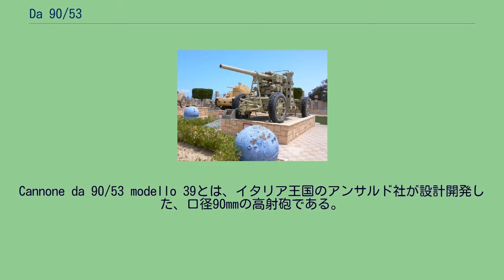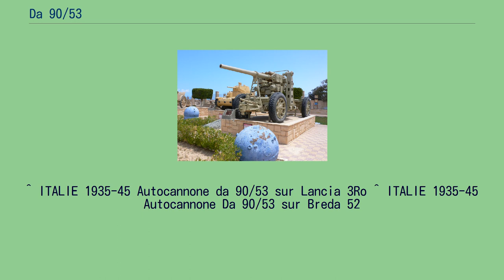Da 90/53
Cannone da 90/53 modello 39とは、イタリア王国のアンサルド社が設計開発した、口径90mmの高射砲である。
最初の試作品は1939年に完成し、同年にイタリア王国陸軍に制式採用され量産が開始された。
この砲はドイツの8.8 cm FlaK 18/36/37と同様に、対戦車砲としても高い性能を発揮した。
このため、1943年のイタリア無条件降伏後はドイツ国防軍に接収され、9 cm Flak 41(i)もしくは9 cm Flak 309/1(i)の鹵獲兵器コードを与えられた。
一部はドイツ本土の防空のためにドイツへ送られたが、接収された砲の大半はイタリア戦線で運用された。
Da 90/53はM14/41中戦車の車体に搭載したセモヴェンテ da 90/53自走対戦車砲の主砲として用いられたほか、トラックの荷台部分に火砲を搭載したAutocannoneとしても運用されており、積載用のトラックにはランチア 3Roやブレダ52が用いられた。
^ ITALIE 1935-45 Autocannone da 90/53 sur Lancia 3Ro ^ ITALIE 1935-45 Autocannone Da 90/53 sur Breda 52